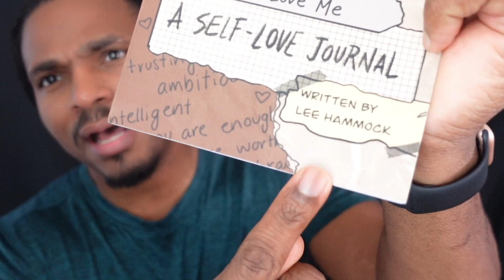You can be married and a single parent at the same time when you're in a toxic relationship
You can be married and a single parent at the same time when you're in a toxic relationship with a narcissist or toxic person.